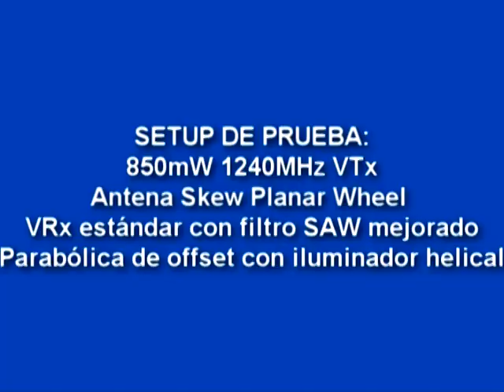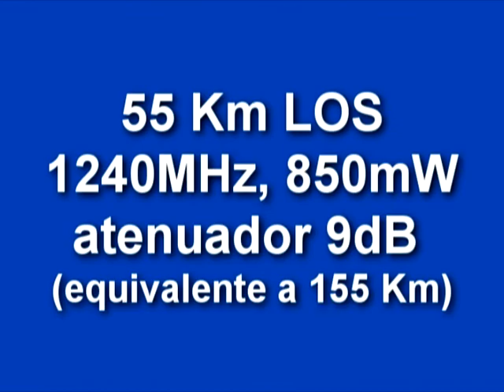Enlace de Vídeo FPV +100Km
Pruebas de enlace de vídeo para FPV a 55Km, simulando condiciones de 155Km y 309Km.